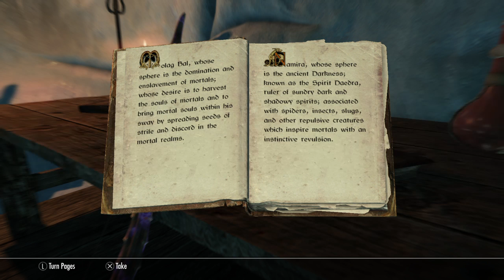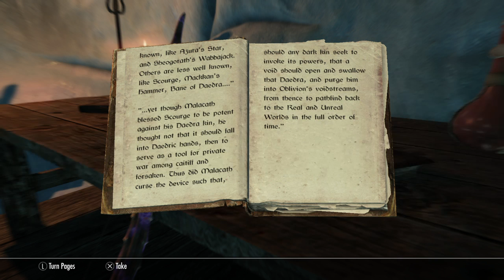The Misadventures of a Lonely Dragonborn: Episode 023 - Serana, Why Won't You Love Me?